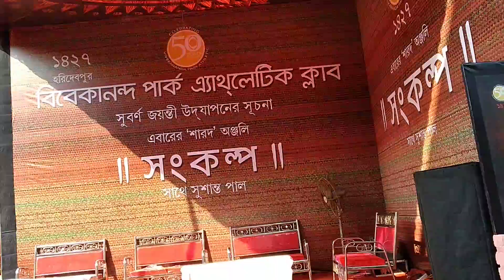পুজো পরিক্রমা ২০২০: বিবেকানন্দ পার্ক এথলেটিক ক্লাব